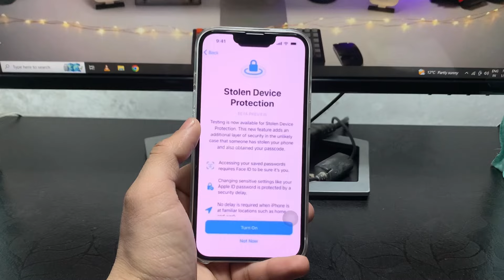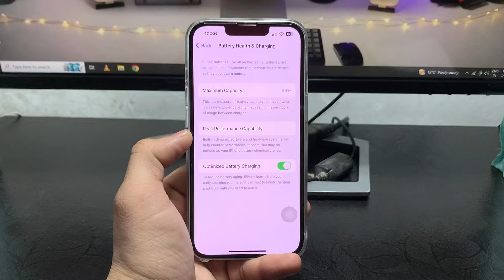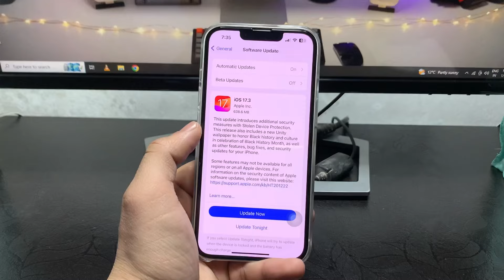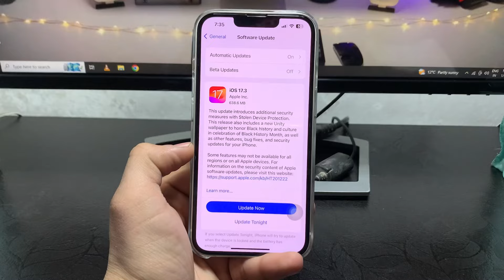iOS 17.3 Full Review After 5 Days - Should you Update iOS 17.3